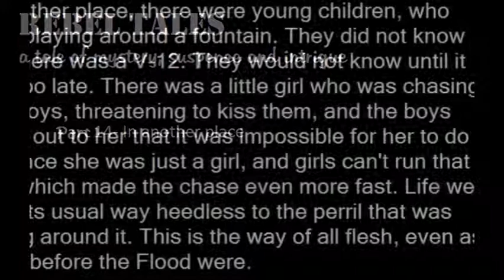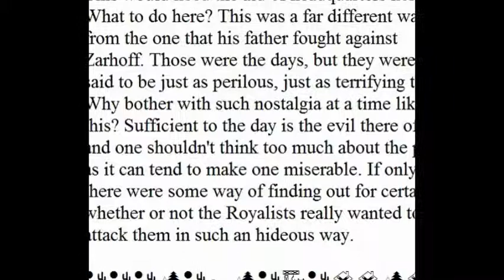rebel tales - part 14